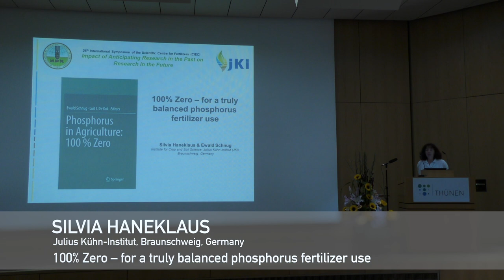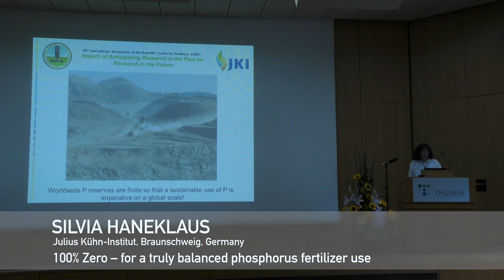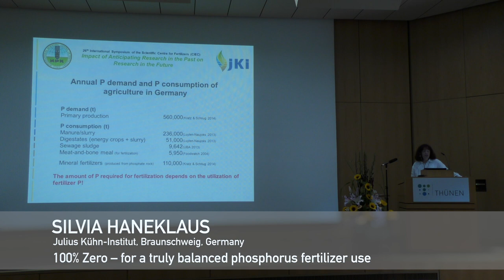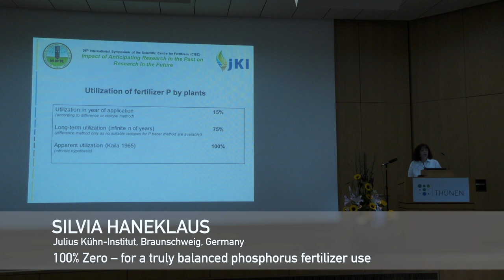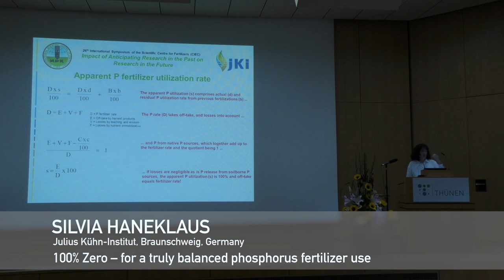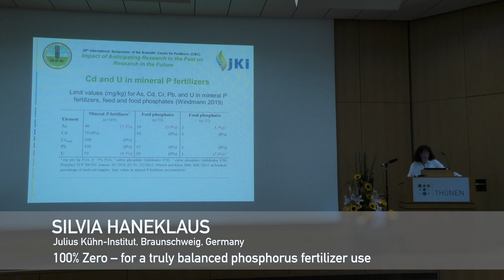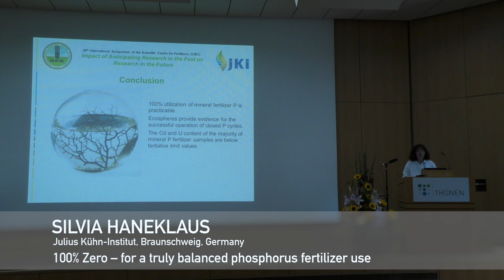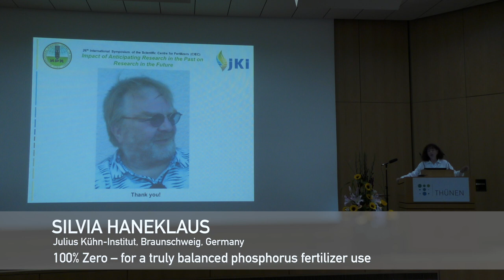CIEC Symposium Silvia Haneklaus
100% Zero – for a truly balanced phosphorus fertilizer use

Silvia Haneklaus (Julius Kühn-Institut, Braunschweig, Germany)

Speech held at 26th International Symposium of the Scientific Centre for Fertilizers (CIEC) in Braunschweig, Germany September 5th, 2019